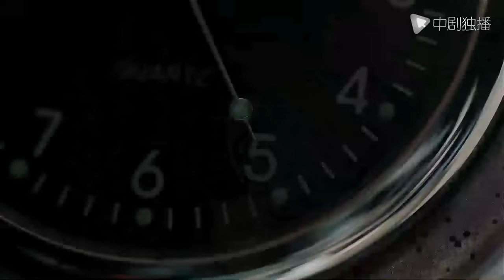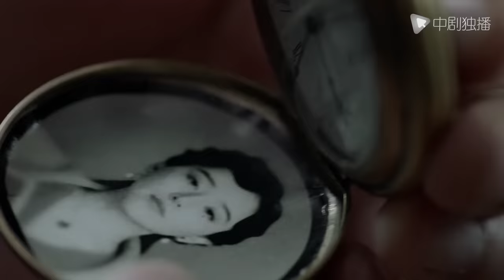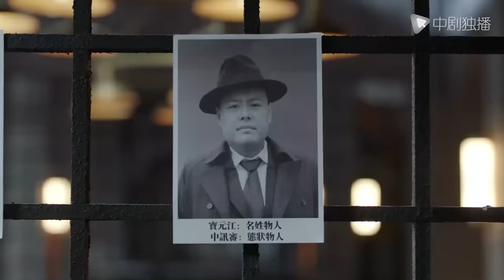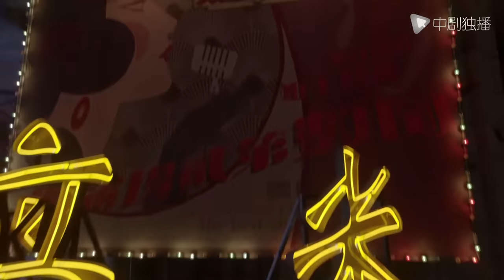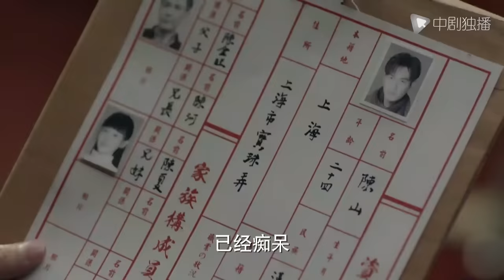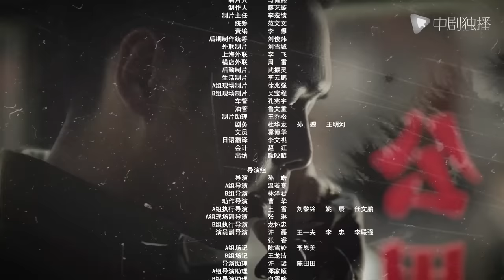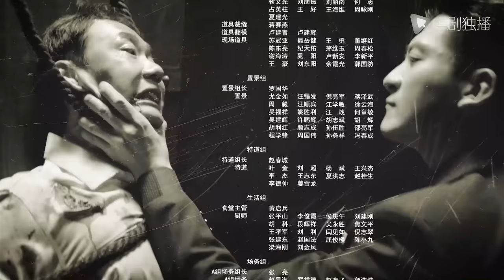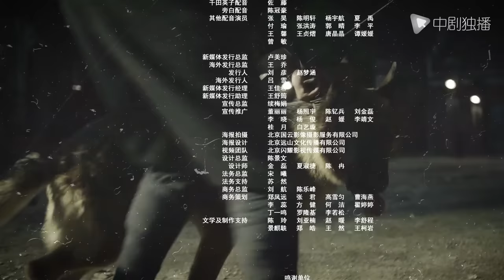惊蛰 01（张若昀、王鸥、孙艺洲、阚清子 领衔主演）